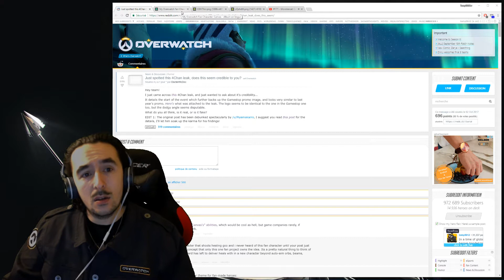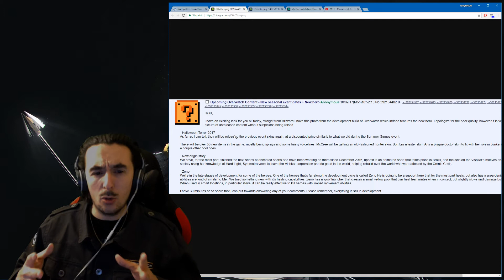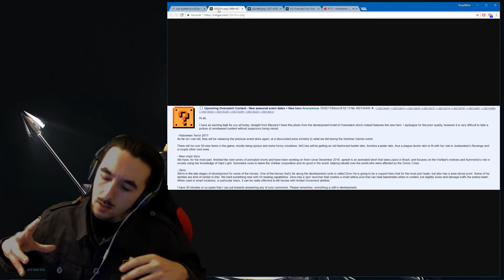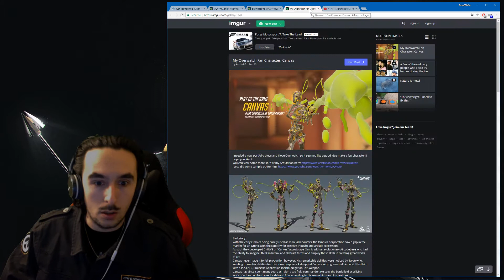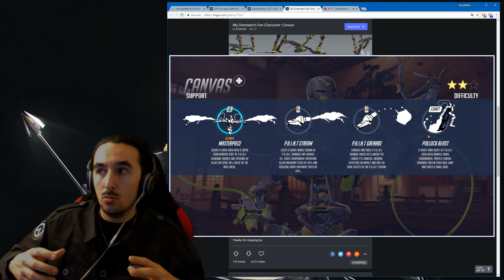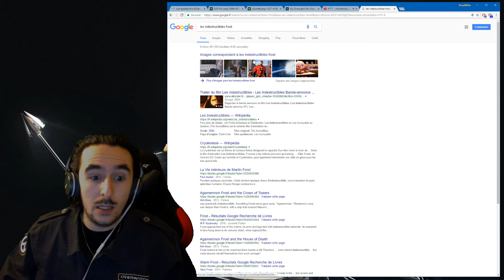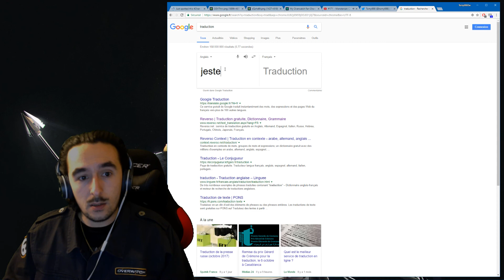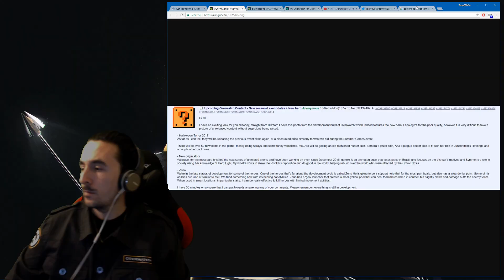►PROCHAIN HÉROS LEAKÉ?!?!◄ OVERWATCH FR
Leak du prochain héros? Un concept qui pourrait s'avérer vrai et fonctionnel?